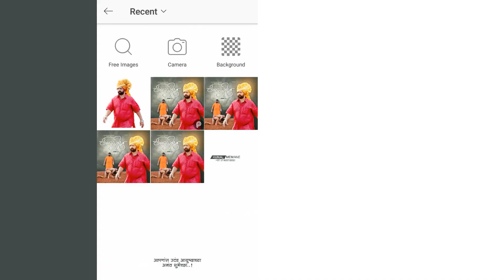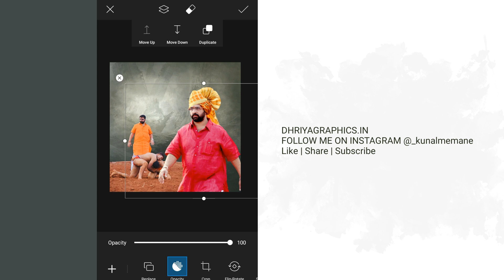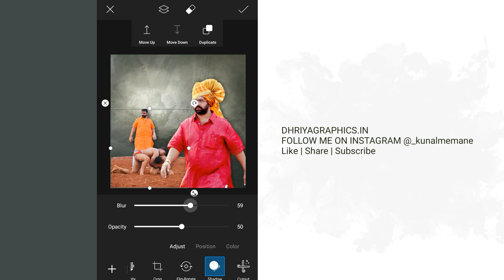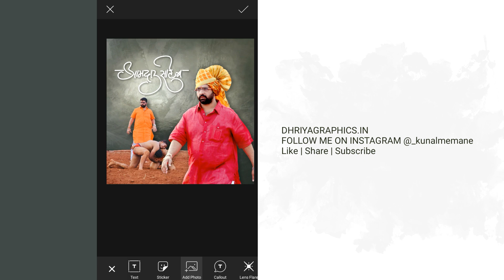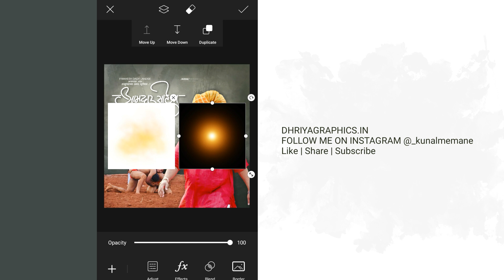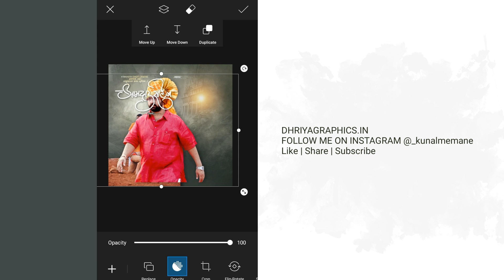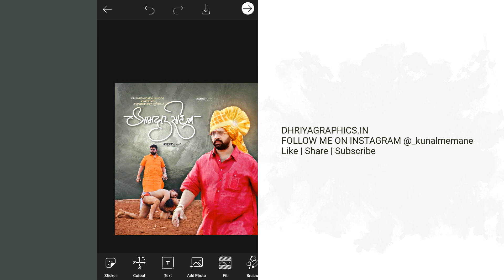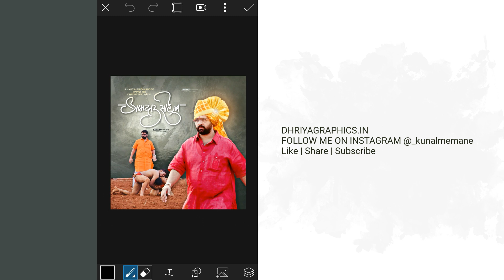Mahesh Dada Landge (महेश दादा लांडगे) Birthday Banner Designing | दमदार आमदार | Concept By Dhriya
▏ᴘʟᴇᴀsᴇ ʟɪᴋᴇ ɪғ ʏᴏᴜ ʟᴏᴠᴇ ᴛʜᴇ ᴠɪᴅᴇᴏ
 sʜᴀʀᴇ ᴛʜᴇ ᴠɪᴅᴇᴏ
 ᴅᴏɴ'ᴛ ғᴏʀɢᴇᴛ ᴛᴏ sᴜʙsᴄʀɪʙᴇ ᴏᴜʀ ᴄʜᴀɴɴᴇʟ
 ᴄᴏᴍᴍᴇɴᴛ ʏᴏᴜʀ ᴏᴘɪɴɪᴏɴ ᴀʙᴏᴜᴛ ᴠɪᴅᴇᴏ
 ᴛᴇʟʟ ᴍᴇ ɪɴ ᴄᴏᴍᴍᴇɴᴛ ʙᴏx ᴡʜɪᴄʜ ᴛʏᴘᴇs ᴏғ ᴠɪᴅᴇᴏs ʏᴏᴜ ᴡᴀɴᴛ😉

बॅकग्राऊंड आणि ᴘɴɢ's वरील लिंक वरती तुम्हाला मिळतील.

A͟p͟p͟ D͟o͟w͟n͟l͟o͟a͟d͟ L͟i͟n͟k͟s͟

❖ sᴘᴇᴄɪᴀʟ ᴛʜᴀɴᴋs
 ᴛʜᴀɴᴋs ғᴏʀ sᴜʙsᴄʀɪʙɪɴɢ ᴏᴜʀ ᴄʜᴀɴɴᴇʟ
 ɪғ ʏᴏᴜ ʜᴀᴠᴇɴ'ᴛ sᴜʙsᴄʀɪʙᴇᴅ ᴏᴜʀ ᴄʜᴀɴɴᴇʟ ᴛʜᴇɴ ᴘʟᴇᴀsᴇ Bᴇ sᴜʙsᴄʀɪʙᴇᴅ

D H R I Y A    G R A P H I C S 💕

Aʙᴏᴜᴛ ᴅʜʀɪʏᴀ -
ᴅʜʀɪʏᴀ ɪs ᴀ ʏᴏᴜᴛᴜʙᴇ ᴄʜᴀɴɴᴇʟ ᴡʜᴇʀᴇ ʏᴏᴜ'ʟʟ ɢᴇᴛ ᴀʟʟ ᴛʏᴘᴇs ᴏғ ʙᴀɴɴᴇʀ ᴇᴅɪᴛɪɴɢ, ᴘᴏsᴛᴇʀ, ғʟᴇx ᴅᴇsɪɢɴɪɴɢ ᴠɪᴅᴇᴏs ᴀɴᴅ ᴏᴛʜᴇʀ ᴜsᴇғᴜʟ ɪɴғᴏʀᴍᴀᴛɪᴏɴ ᴀʙᴏᴜᴛ ɢʀᴀᴘʜɪᴄ ᴅᴇsɪɢɴɪɴɢ. Dʜʀɪʏᴀ ɪs ᴏᴡɴᴇᴅ ʙʏ ᴋᴜɴᴀʟ ᴍᴇᴍᴀɴᴇ.